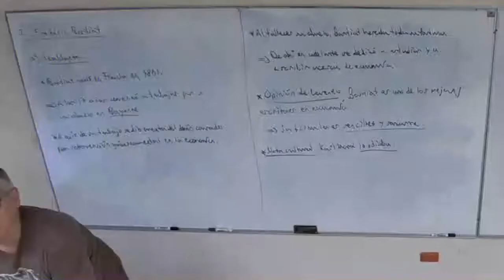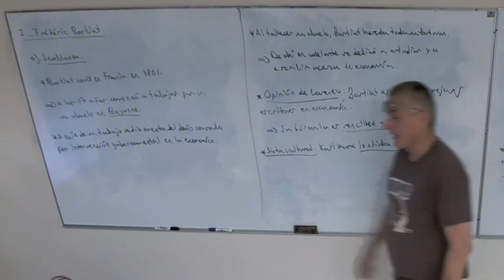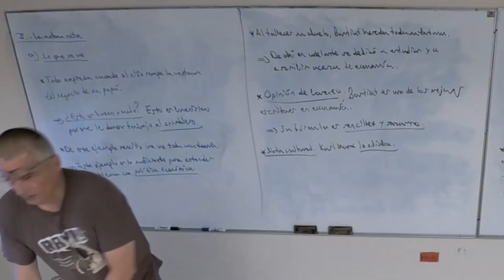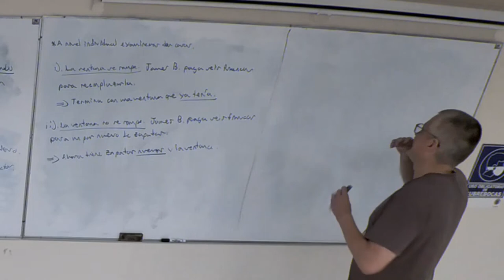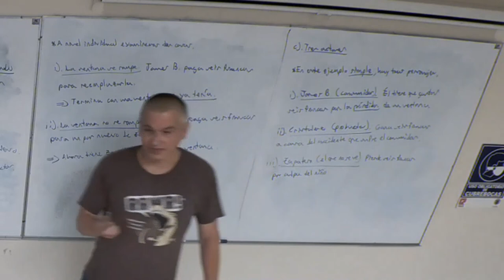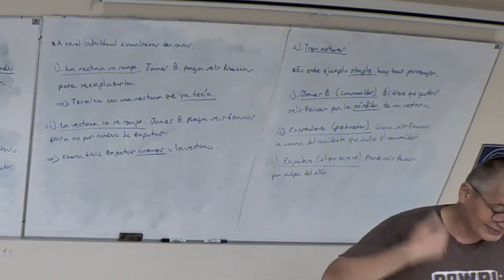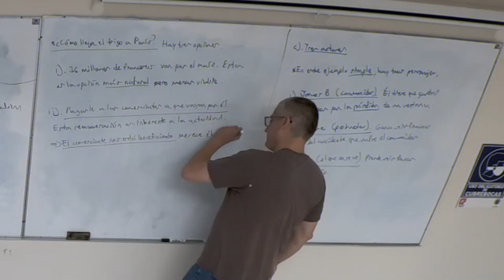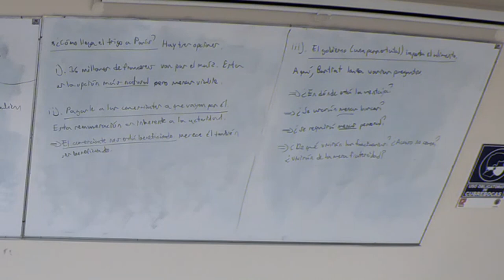Clase 25 Historia Económica